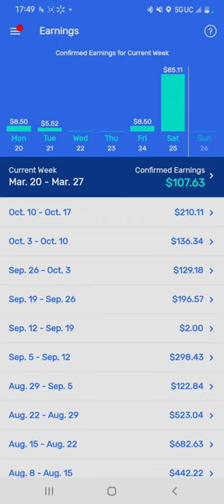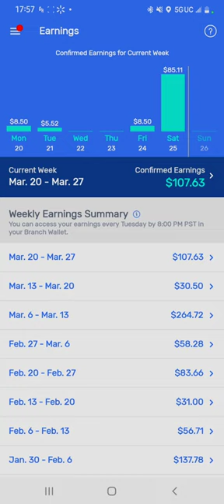Gig Rat Race